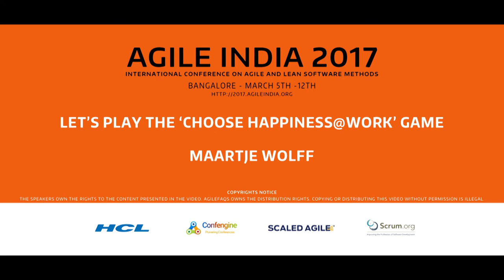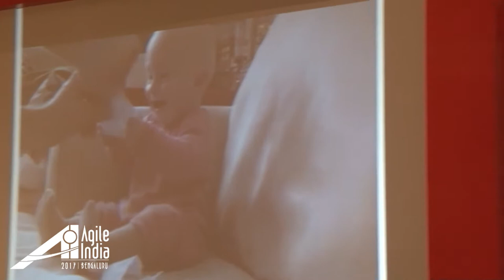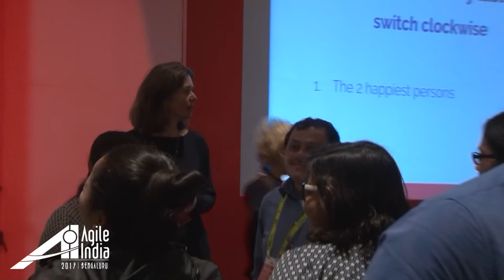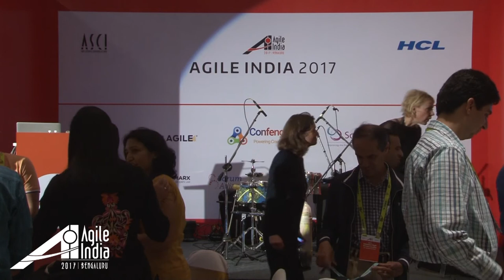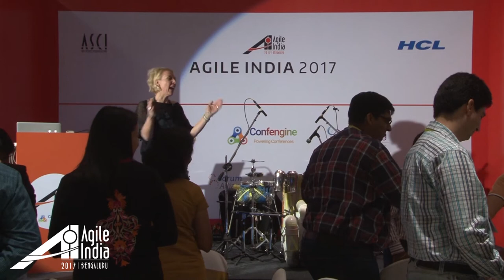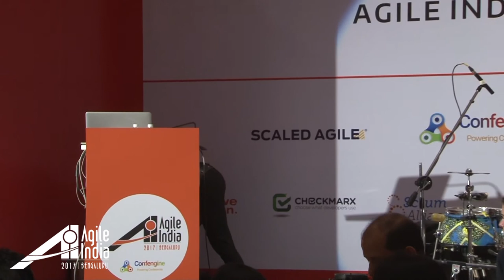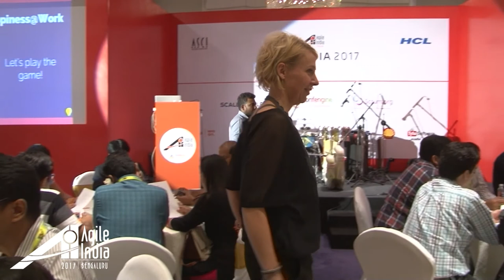Let’s play the ‘Choose Happiness@work’ game by Maartie Wolff (@maartje21) at AgileIndia2017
Happiness@work is about a lot of things. For example purpose, culture, autonomy, personal grow, attention, fun, flow, results, being yourself and friendship. How are you doing when it comes to your happiness at work? This workshop is a 90-minutes fun experience by playing the ‘serious’ game ‘Choose Happiness@work’.